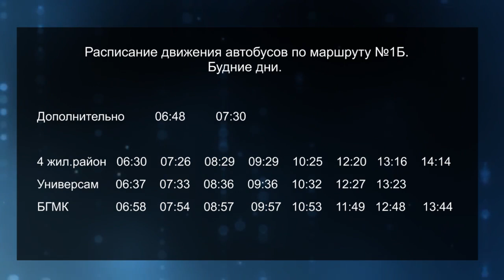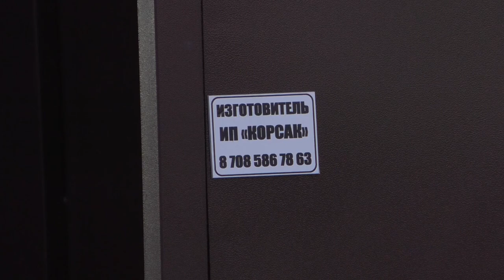Новости Балхаша 08.12.2021